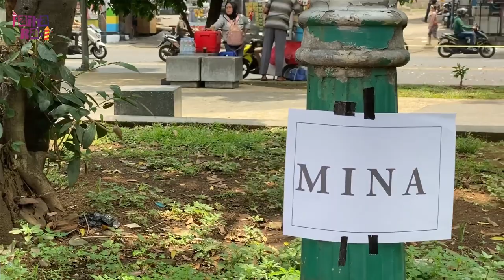GIMANA JADINYA ANAK TK IKUT MANASIK HAJI ??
Official FAIHA RAYI
Hari  Tayang
Selasa dan Jum'at
pusdai itu dimana?